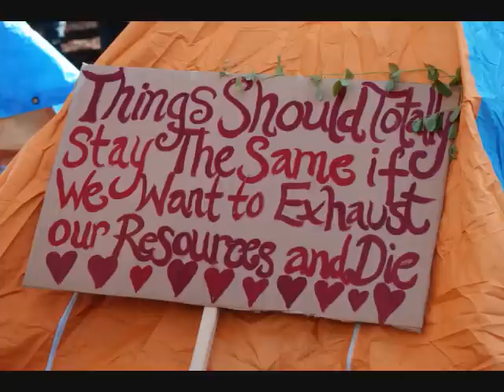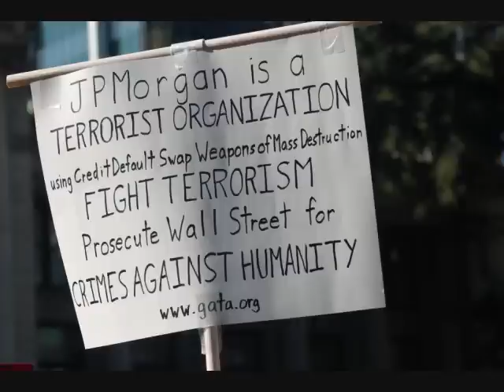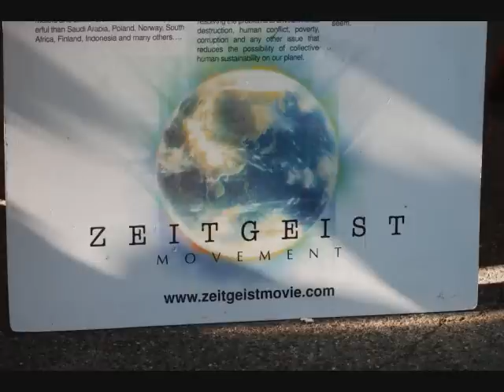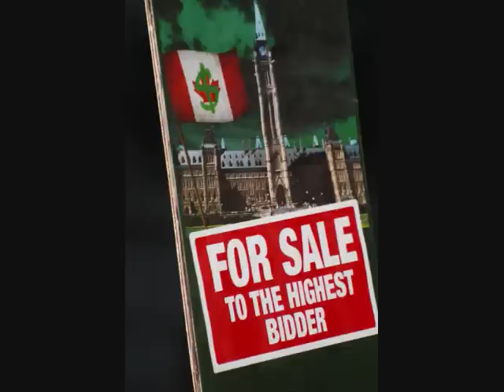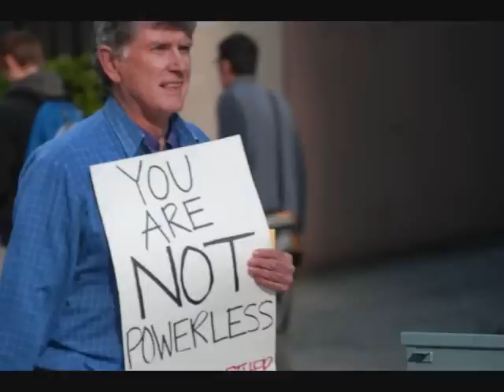Beautiful Vancouver Protest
eat fruit for ultimate sustainability, research fruitarianism.